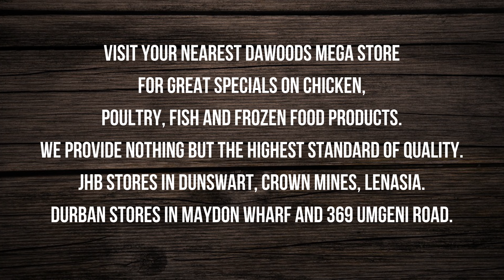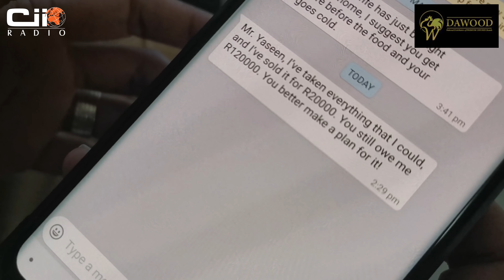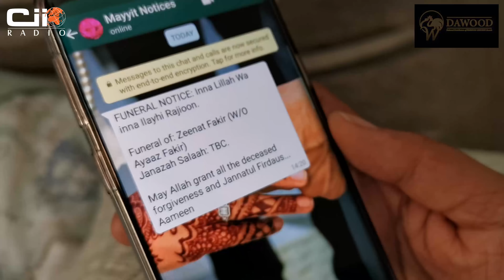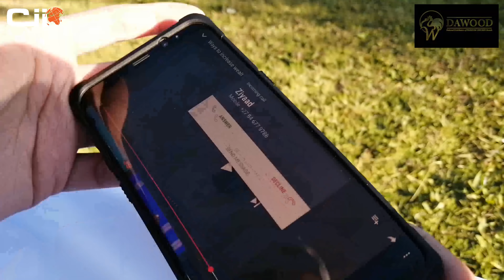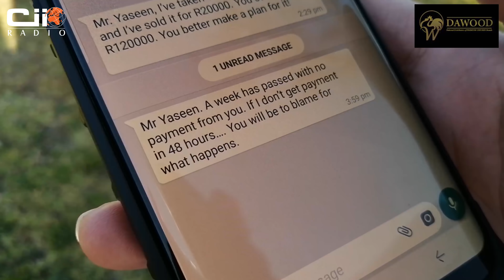Rishteys in Ramadhaan S02E13 Penultimate Episode